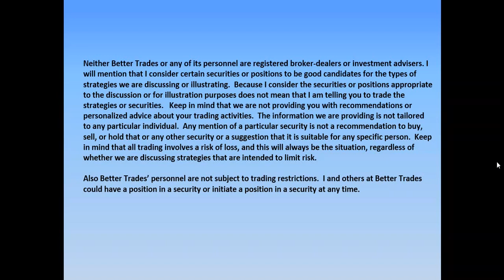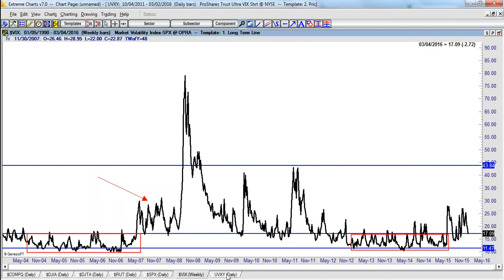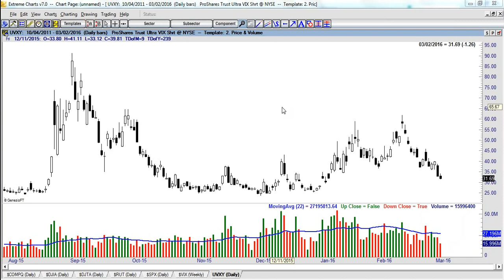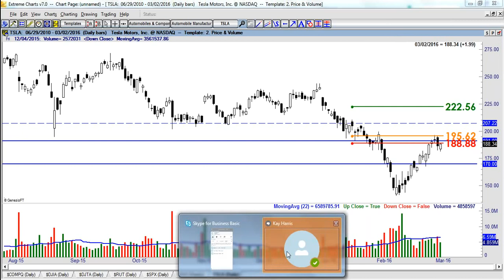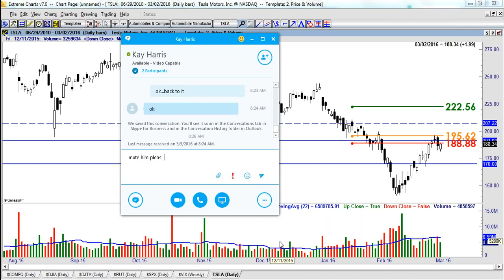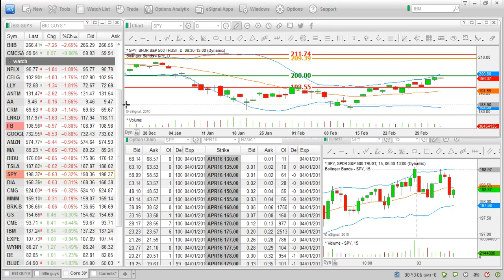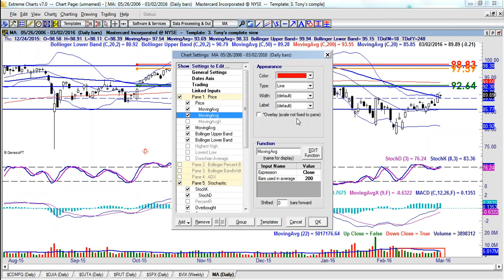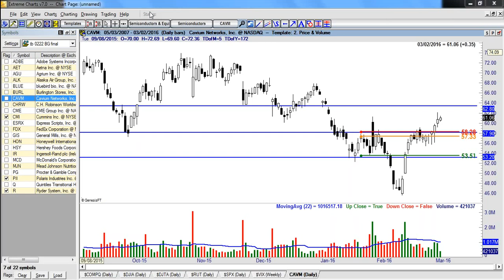Tony Benson: Market Mashup teaching session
BetterTrades trading coach Tony Benson takes a look at the stock market in this week's Market Mashup class.